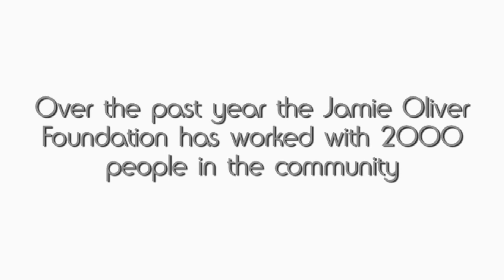Jamie Oliver's Fifteen Meets the Prince's Trust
Jamie Oliver's Fifteen recently teamed up with the Prince's Trust to deliver a one-week programme entitled "Get Into" Cooking, to help give unemployed 16-25 year olds a taster of the catering industry.